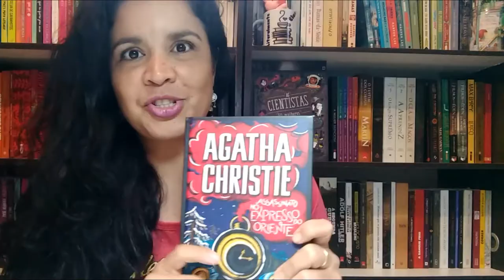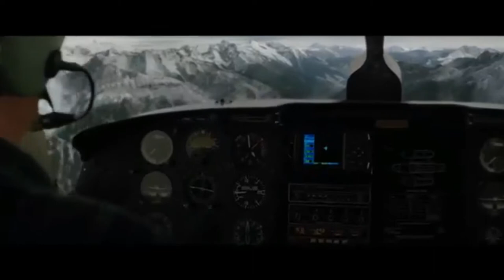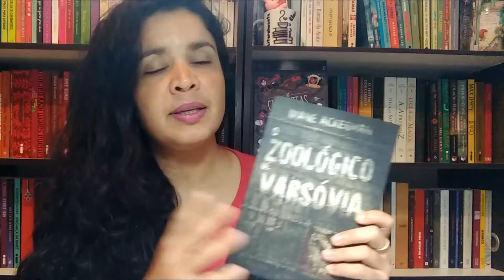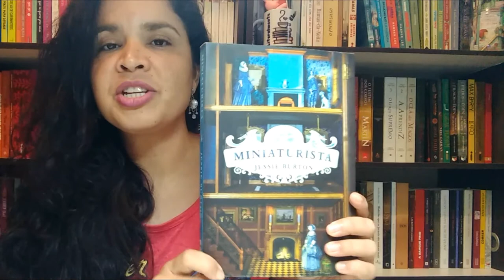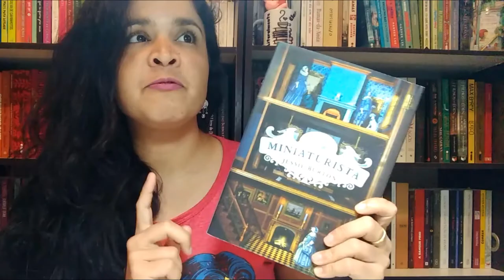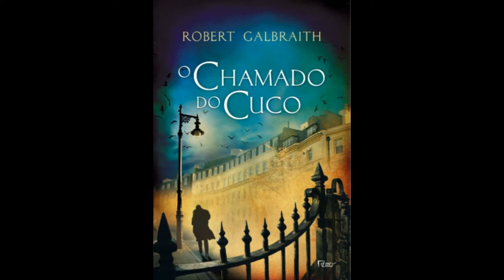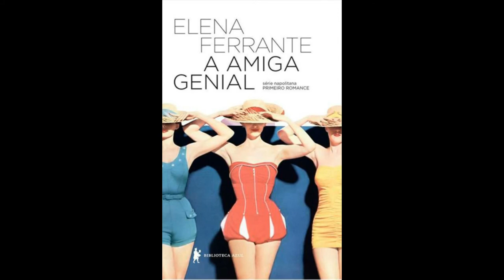ADAPTAÇÕES DE LIVROS QUE FORAM POUCO COMENTADAS